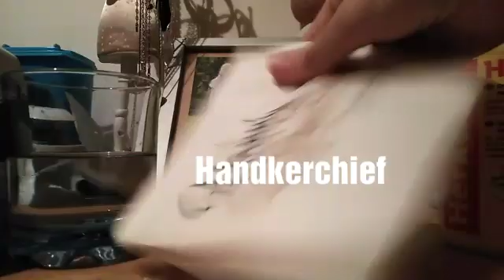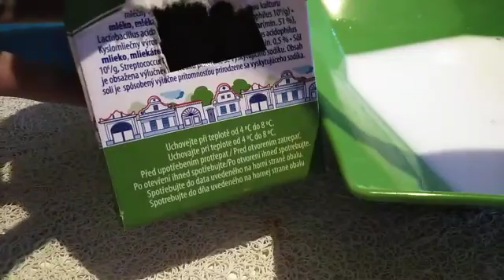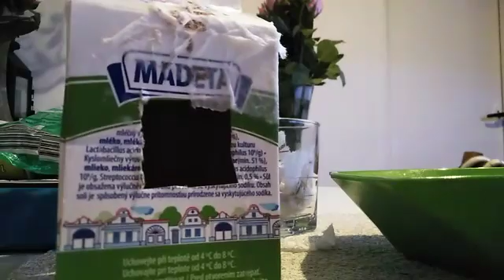DIY Polar House|RozinkaYummy